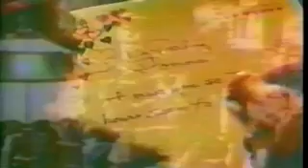Flair by Papermate Vintage Commercial.mp4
Flair by Papermate Vintage Commercial "the Inner YOU"